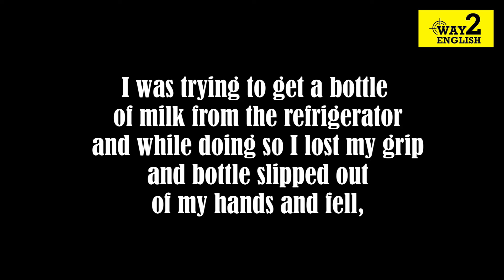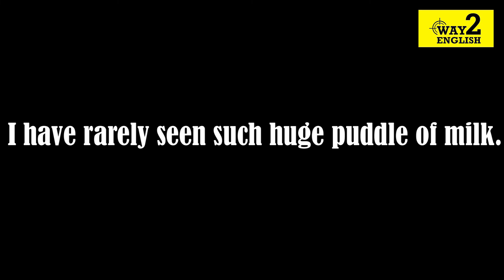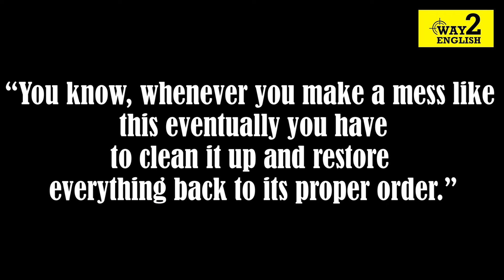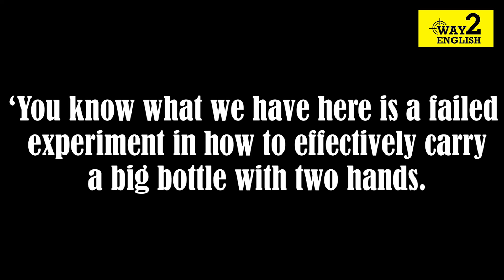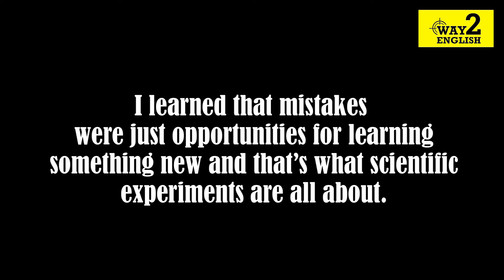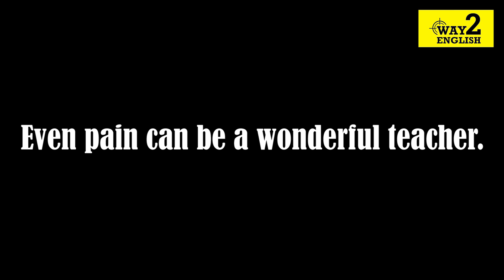Learning From Mistakes - Short Moral Story | media virus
Learning From Mistakes - Short Moral Story